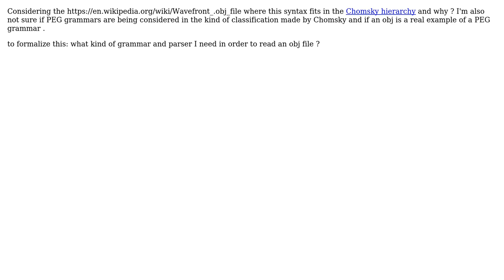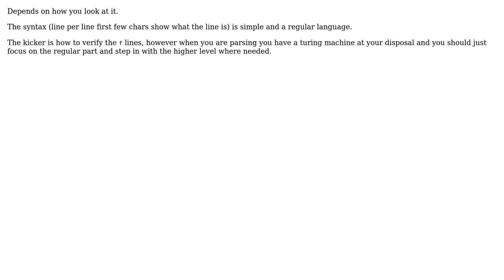Software Engineering: About grammar, Chomsky hierarchy and obj file format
With thanks & praise to God, and with thanks to the many people who have made this project possible! | Content (except music & images) licensed under CC BY-SA | Music | Images & others | With thanks to user user2485710 user ratchet freak and the Stack Exchange Network Trademarks are property of their respective owners. You are responsible for your own actions.